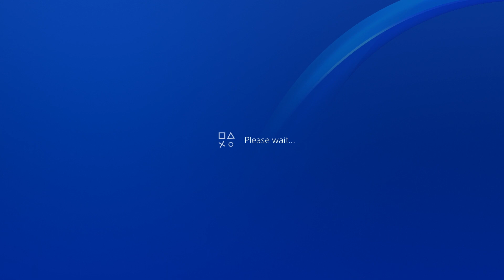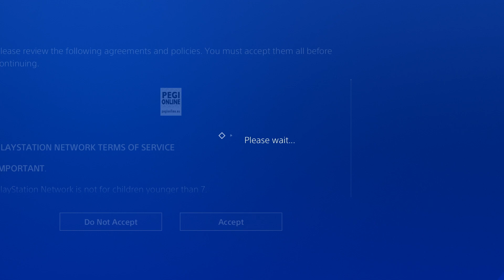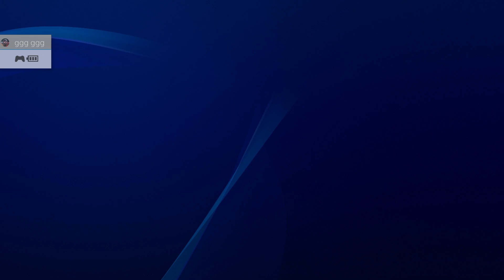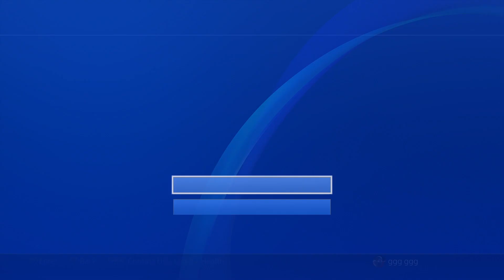JULY 2021 UPDATE * How To Get Free PS PLUS and PS NOW- WORKING NO CREDIT CARD NEEDED WORKING 100%